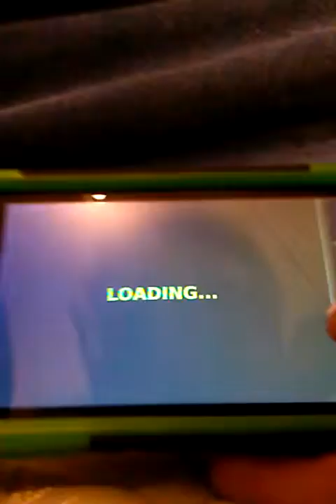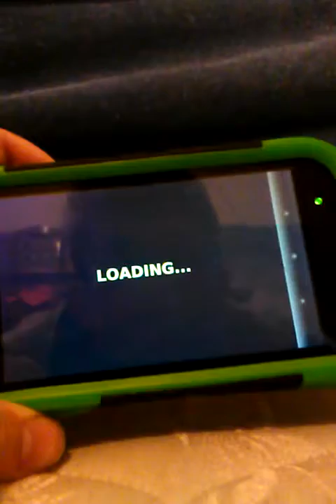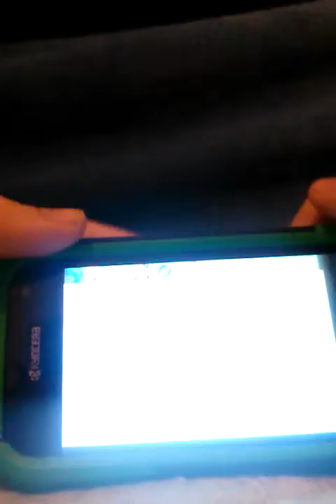Traffic racer 3d part 2